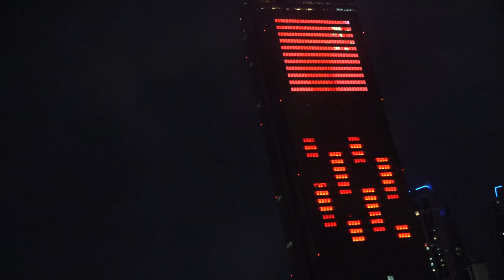4k_(2019.10.05) 2019 서울 세계 불꽃축제 (중국팀 불꽃쇼)